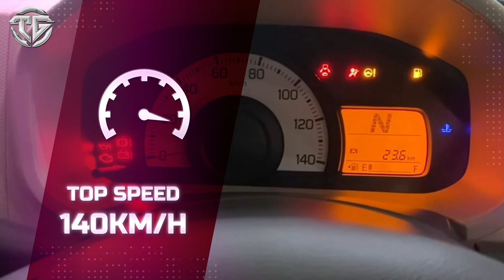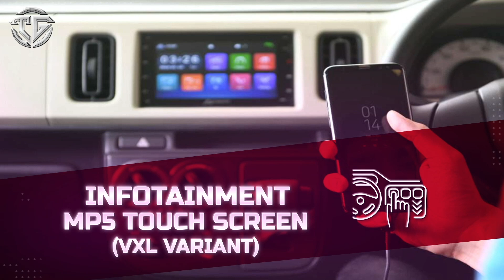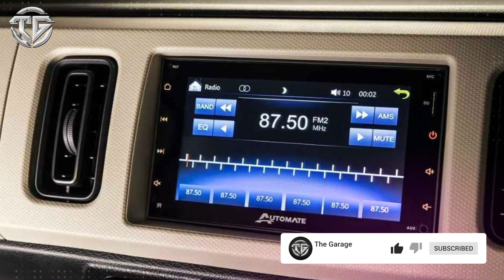Suzuki Alto 2022 | Hatchback | The Garage Review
The Garage is showing Suzuki Alto 2022 8th Generation Features, a Hatchback family car. Suzuki Alto 8th Generation was launched in 2019 in Pakistan.
All Images are collected from google and social media platforms.
All Information are collected from Google, Wikipedia, Facebook and other social media platforms.